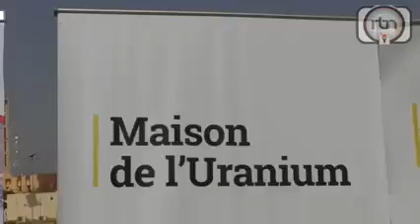Niger a 2020🇳🇪🛖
salamu alekom warahmatolla wabara katuhu bayan sallama ina gaida kowa

damana tv z 📺 hausa channel
♡♡♡♡♡♡LOVE♡♡♡♡♡♡

téléphone kin mu WhatsApp
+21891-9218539